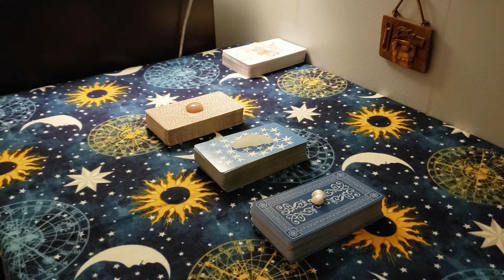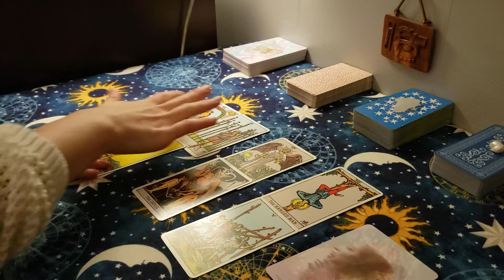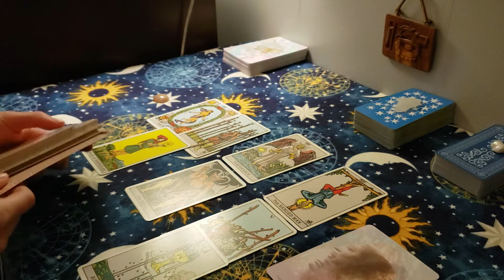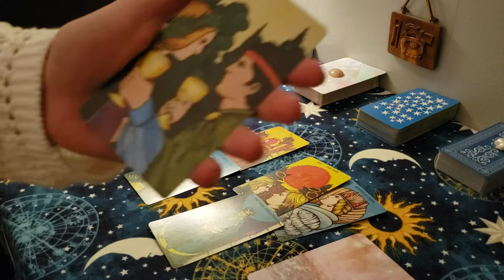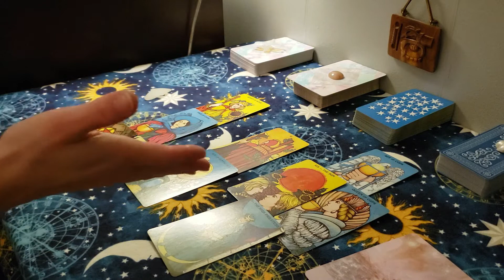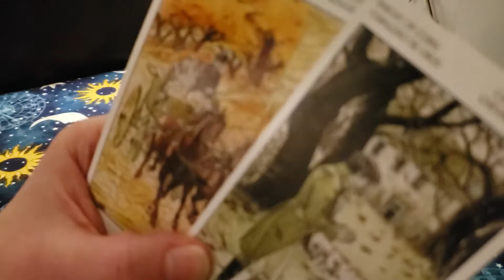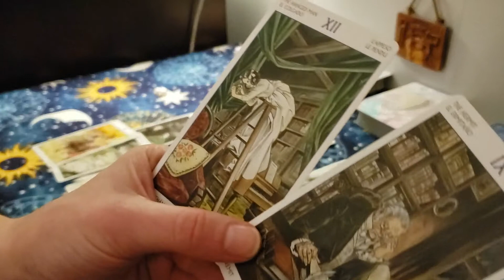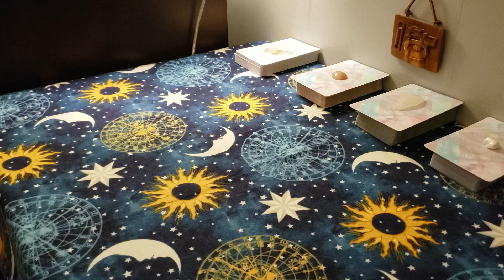Soul Symbols – Weekly Energy Card Reading – December 25th, 2021 – January 1st, 2022 – Last Reading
Pick a deck for a weekly card reading using Tarot and oracle cards!

Timestamps:
Last Post of the Weekly Energy Card Readings: 00:20

Deck Descriptions: 3:08

Pick a Deck: 5:29

Deck #1: 6:28

Deck #2: 31:54

Deck #3: 46:34

TikTok Video – Rosie Harte – Lover’s Eye: 56:17

Farewell: 01:19:54

Common Denominator: The King of Cups, The Ace of Cups, The Queen of Wands, The Hermit, The Devil, The Eight of Wands

Cards / Materials used:

The Tarot of A. E. Waite – English Edition – Published by AGM

Morgan Greer Tarot – Published by U.S. Games

The Jane Austen Tarot – Diane Wilkes and Lola Alraghl

The Starseed Oracle – Rebecca Campbell – Art by Danielle Noel